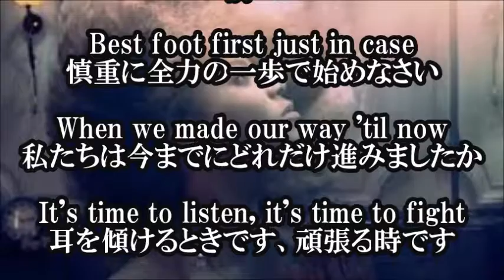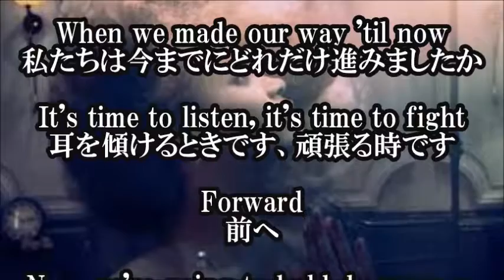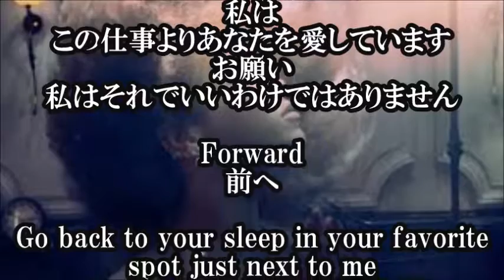ビヨンセ Beyonce FORWARD 日本語和訳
【 ビヨンセ Beyonce FORWARD日本語和訳】

【関連動画】